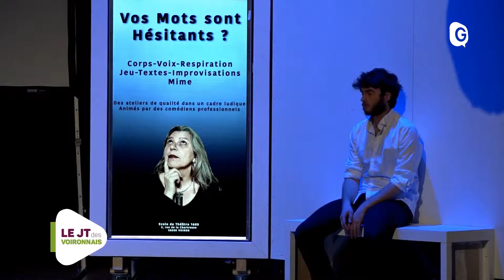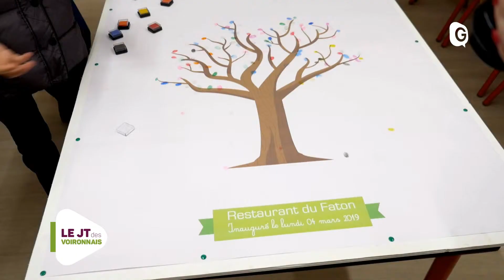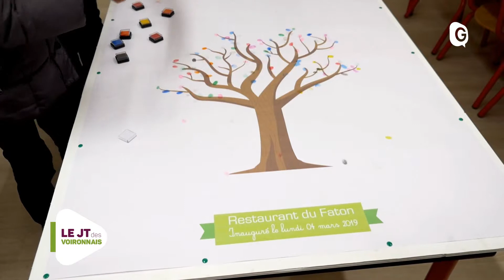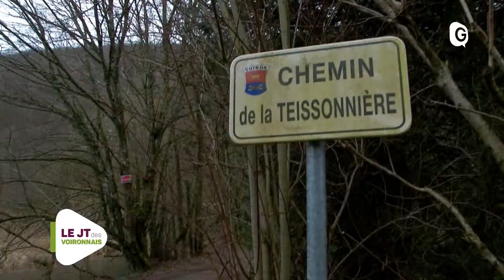JT DES VOIRONNAIS - 6 MARS 2019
Un nouveau restaurant scolaire à l’école du Faton, les répétitions du nouveau projet de la compagnie 1605, et l’inauguration de la salle de bloc d’escalade à la Brunerie